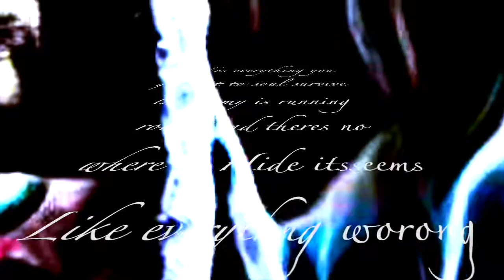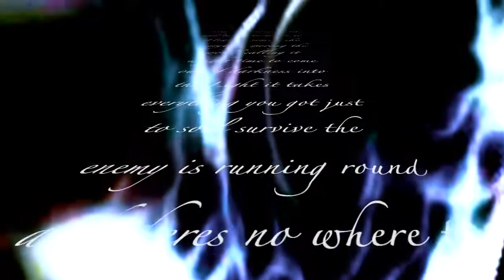It Takes Everything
it takes everything you got just to soul survive the enemy is running round and theres no where to Hide its seems Like everythng wrong the world calling it right time to come out of darkness into the Light the rock of salvation they rolled away the stone The new Jerusalem i will be calling My Home never again will i ever be alone Praying in the spirit yes we Moan and groan